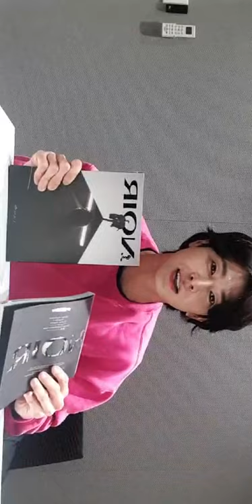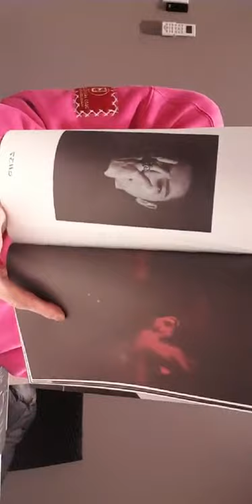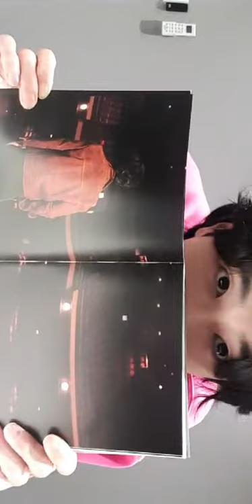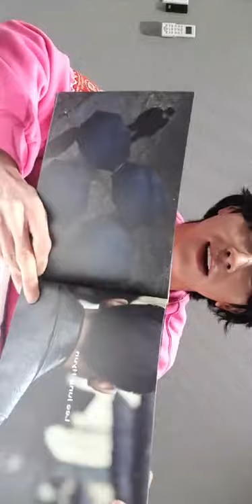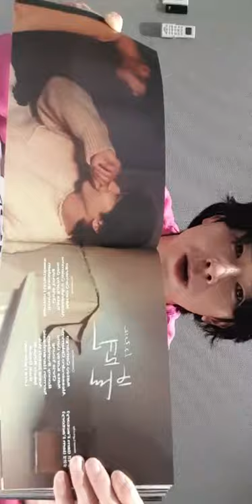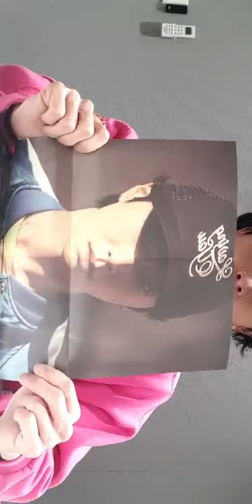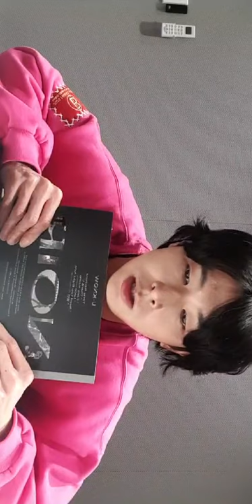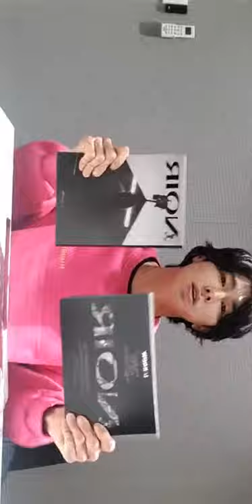210115 동방신기 유노윤호 인스타라이브 full | TVXQ U-Know Yunho IG Live